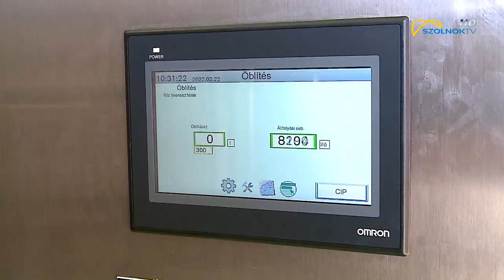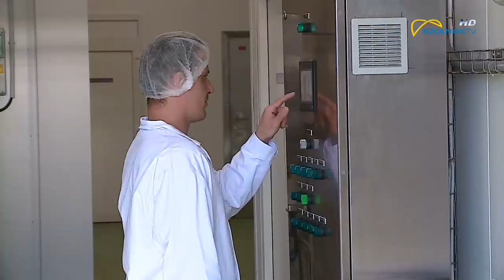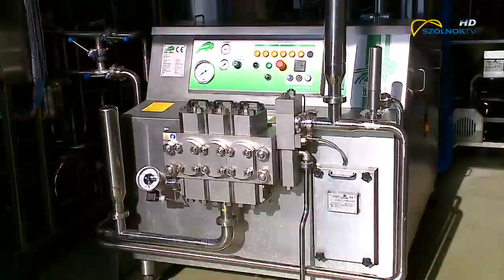HÍREK PLUSZ 2022.02.24.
- TEJÜZEM ÁTADÓ
- NYUGDÍJASKLUB ALAKULT
- BÚZA A KÁRPITBAN